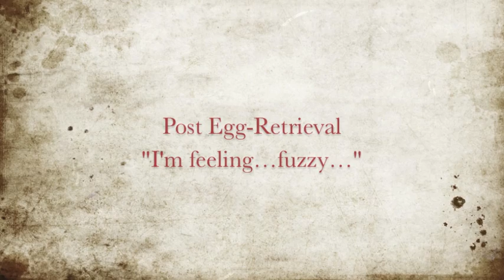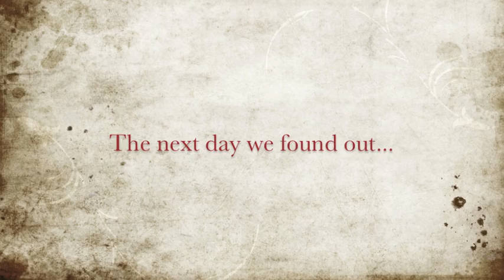Egg Retrieval Day - 1st IVF cycle success story!